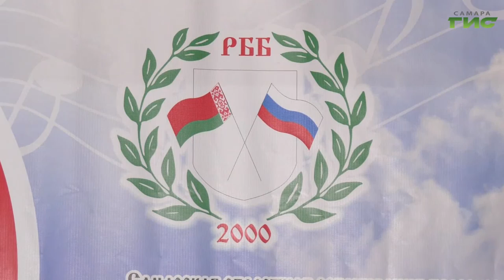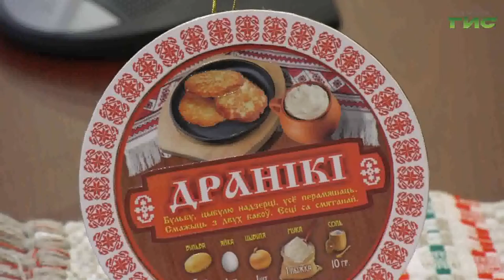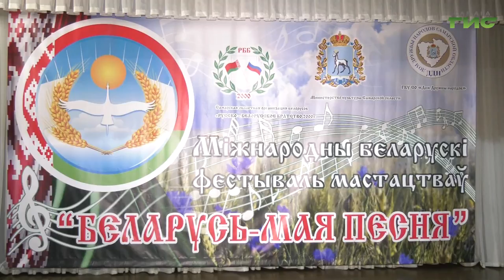"Международный фестиваль-конкурс "Беларусь — моя песня" / "Самара многонациональная" от 26.11.2020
Международный белорусский детско-юношеский фестиваль-конкурс искусств «Беларусь — моя песня»  проводит самарская областная общественная организация белорусов и выходцев с Белоруссии «Русско-белорусское братство — 2000».  Мероприятие прошло при поддержке Министерства культуры Самарской области, «Дома дружбы народов» и Администрации г.о. Самара. Из-за сложной эпидемиологической обстановки фестиваль состоялся в дистанционном формате. Белорусский национально-культурный центр в Самаре бережно хранит и популяризирует традиции белорусского народа. Организация работает в Самаре уже 20 лет. В рамках фестиваля прошёл также круглый стол на тему: «Россия и Беларусь: связь культурных традиций» и мастер-класс по приготовлению национальных блюд.